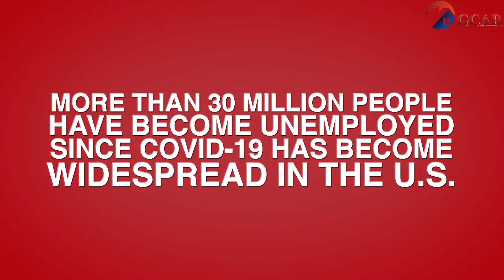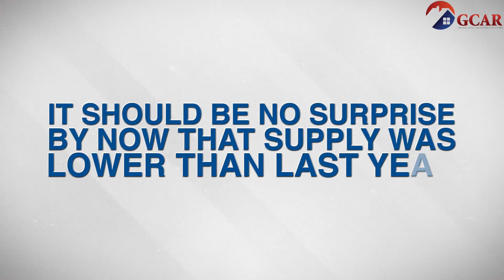The Skinny - April 2020